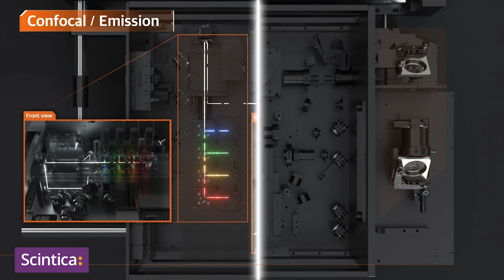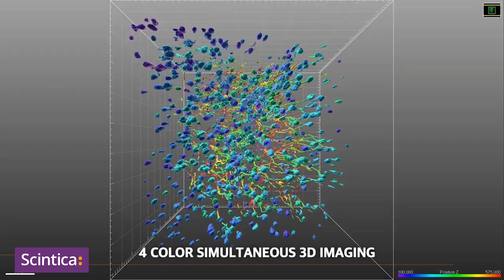All-in-One Intravital Microscopy System V.3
The all-in-one Two-Photon and Confocal Microscopy System for Live Animal Imaging.

This state-of-art equipment has been designed around ease-of-use and augmented throughput as a next-generation core technology for biologists and translational scientists to elucidate the underlaying mechanism of every biological phenomena at tissue and cellular level.

With:
- User-friendly ergonomics and user interface
- Motion compensation function
- Integrated heated animal stage and physiological controller
- 4D Imaging

and more!